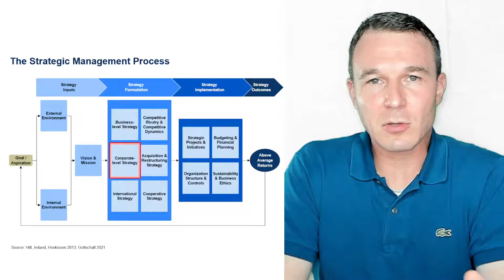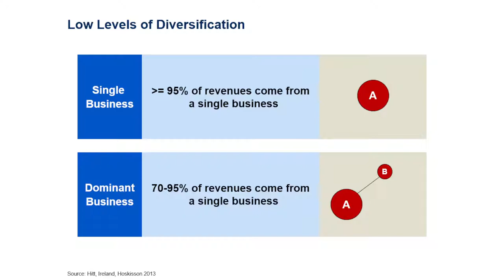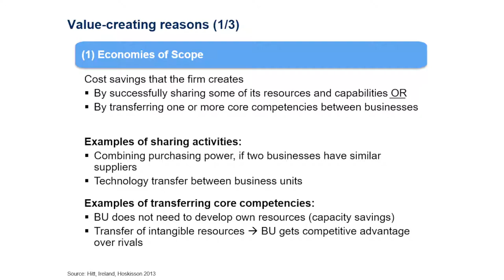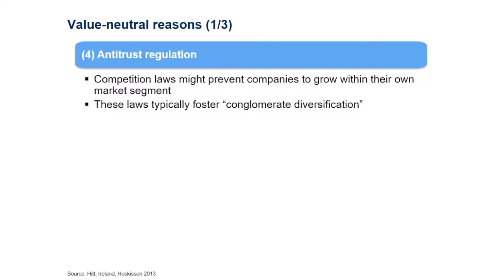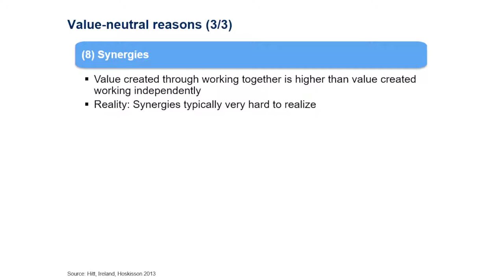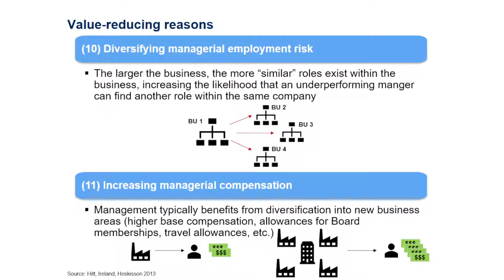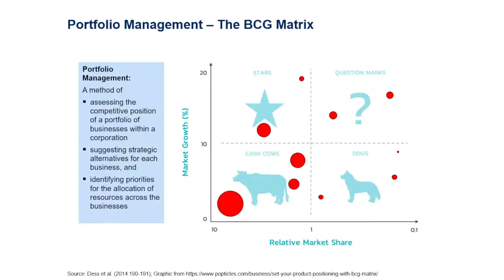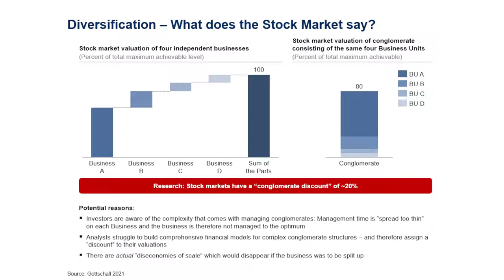Business Strategy 08 - Corporate Level Strategy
This session focuses on strategies for a portfolio of businesses. We talk about the different levels of diversification, reasons for diversification and whether those reasons are value-creating, value-neutral or value-destructive. We cover portfolio management strategies and look at how the stock market evaluates diversification.